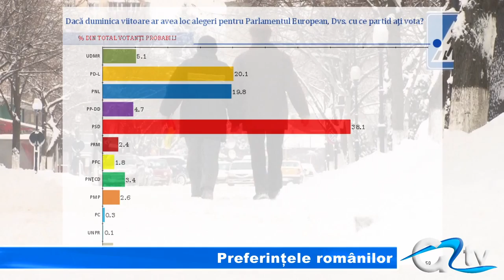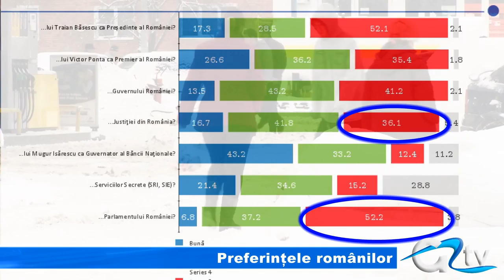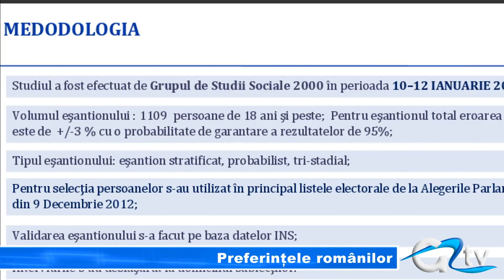PREFERINTELE ROMANILOR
Primul sondaj din acest an legat de alegerile europarlamentare ce se vor desfășura la sfârșitul lunii mai, a fost dat publicității recent. PSD și Victor Ponta conduc în sondaje la preferințele pentru europarlamentari și președinte. Sondajul mai arată că principalele probleme ale României sunt criza, lipsa locurilor de muncă și corupția politicienilor.